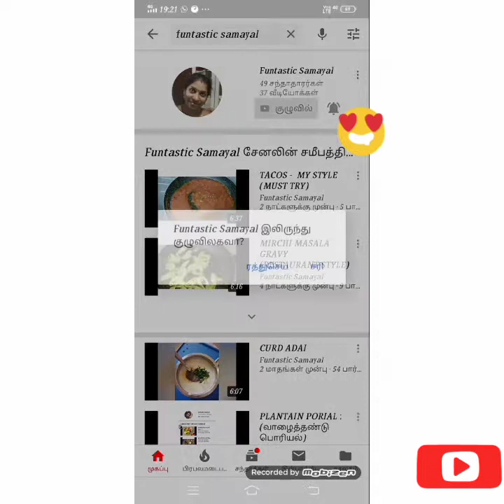BEACH STYLE SUNDAL/SUNDAL RECIPE IN TAMIL/SUNDAL CHAT/PATTANI SUNDAL /பீச் ஸ்டைல் சுண்டல்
INGREDIENTS :

White dry peas -200gms
Onion -1
Curry leaves
Oil -2tbsp
Red chilli powder -1/4tsp
Kzhulambu millagai powder -1tsp
Rock Salt to taste
Turmeric powder -1/4tsp or 1/2tsp
Amchur powder -1/4tsp or 1/2tsp
Chat masala -1/4 or 1/2tsp

To grind:

Onion - 2
Tomato -3
Green chilli -2
Garlic -5
Ginger 1/2inch piece

To garnish :

Onion -1
Tomato -1
Raw mango -1/2cup(grated) or lemon juice
Grated carrot -1
Coriander leaves